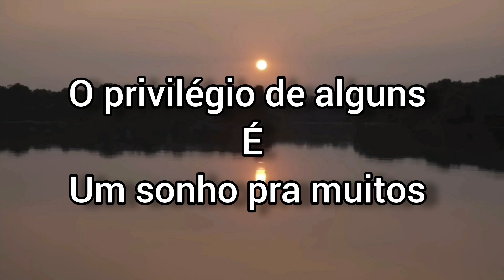Tucunaré não consegue resistir a isca TNT combate. isca fatal!!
pescaria de tucunaré
Nova isca TNT, como seu próprio nome diz, promete despertar ataques cinematográficos com explosões na superfície dos mais ferozes e esportivos peixes com seu trabalho eficaz e atrativo.
Sua hélice agora tem novo formato, proporcionando um barulho e espirros de água irresistível.
Além disso, suas garatéias são mais reforçadas e com fabricação no Japão, no modelo 95 sendo e no modelo , garantindo máxima durabilidade e segurança durante suas pescarias.
São eficazes na pescaria de tucunarés amarelo, azul, pinima, vazzoleri e os grandes açus, uma excelente escolha de isca se a sua intenção for bater recordes